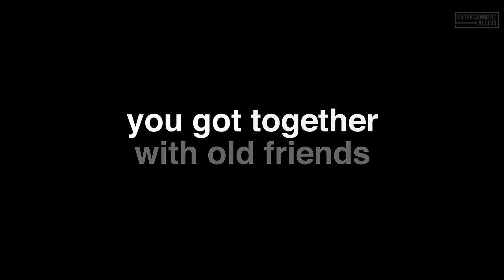JACKASS FOREVER Trailer (2022) Jackass 4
Watch the official trailer for Jackass Forever, a comedy movie starring Johnny Knoxville, Steve-O and Chris Pontius. In theaters February 4, 2022.

After ten years, the Jackass crew is back for their final crusade of pranks and pain.